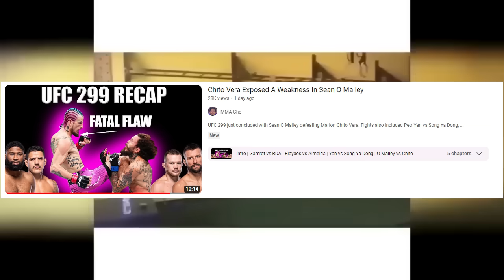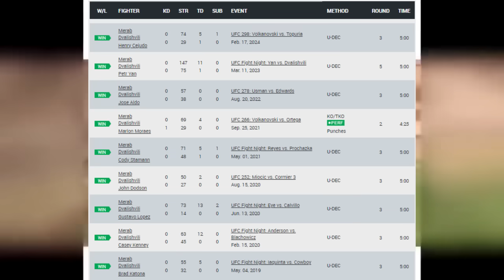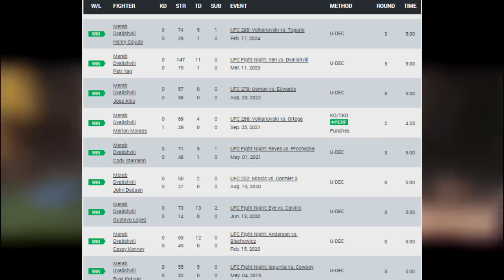Sean O Malley Should Not Be The Underdog Against Merab Dvalishvili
Sean O Malley just defeated Marlon Chito Vera at UFC 299 and it seems his next fight will be against Merab Dvalishvili. Merab has defeated Petr Yan, Henry Cejudo, and Jose Aldo. Today we discuss why Sean O Malley should be the favorite in this match.

Intro 0:00
Last Vid Recap 0:49
Sean vs Merab 4:04